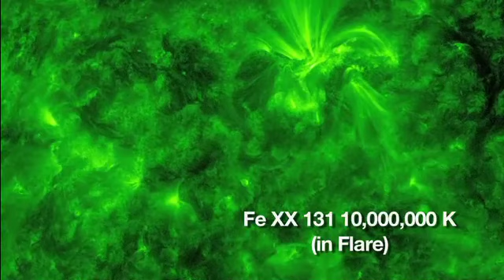HD movie of the sun seen with the Solar Dynamics Observatory